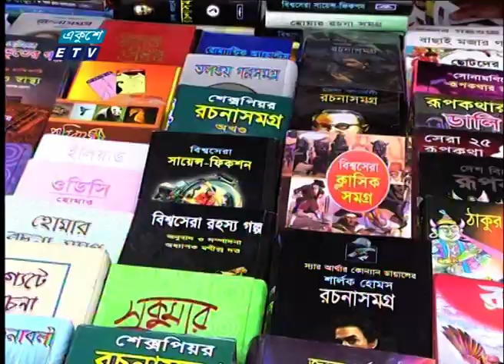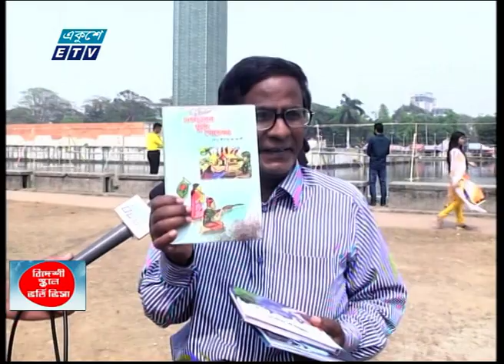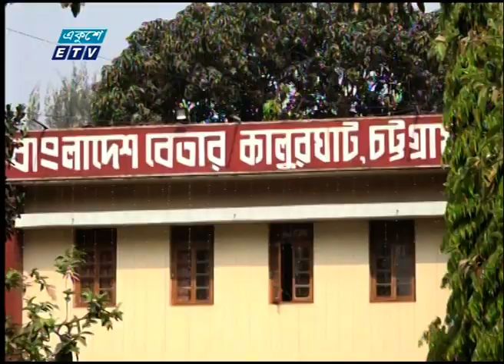02 PM News || দুপুর ০২টার সংবাদ || 27 March 2021 || ETV News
সময়: দুপুর ০২টা
উপস্থাপক:

২০০০ সালের ১৪ই এপ্রিল এটি সম্প্রচার কার্যক্রম শুরু করে। টিভি চ্যানেলটির খবরে নতুনত্ব ও অভিনবত্ব থাকার কারণে দর্শকদের কাছে বিপুল জনপ্রিয়তা লাভ করে। দেশ বিদেশের সর্বশেষ খবর, নাটক, সিনেমা, ডকুমেন্টারিসহ নানা খবর ও বিনোদনমূলক অনুষ্ঠান প্রচারিত হয় একুশে টেলিভিশনে।